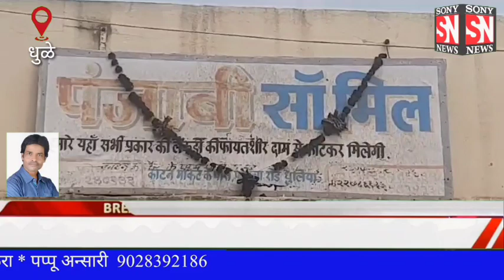धुळे :पारोळा रोड कृषी उत्पन्न बाजार समितीच्या मागे बंदुकीच्या धाक दाखवून लाखोंच्या दरोडा.